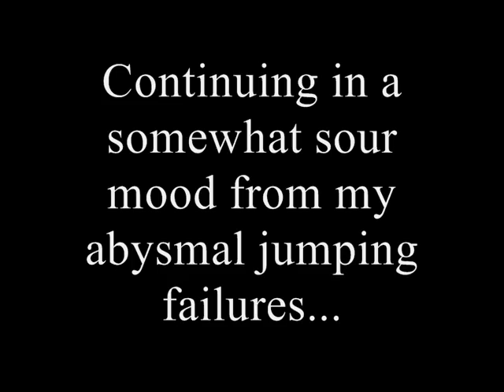Let's Play Area 51 - Part 23: Suck It Up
I get over my useless jumping skills and start playing the game again. Face my wrath illuminati scum!